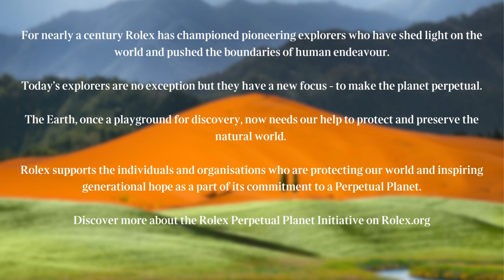Building corridors of life in Brazil’s rainforest with Laury Cullen Jr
The loss of forests across earth has increased at alarming levels. Five hundred years ago, the Atlantic Forest in Brazil spanned 330 million acres - more than three times the size of California- and by the 1970s, 80 percent of the woodland had been lost.

Environment Editor for The Times, Adam Vaughan is joined by entrepreneur and Rolex Awards for Enterprise Laureate Laury Cullen Jr to hear how he is building corridors of trees to help revive the Atlantic Forests unique biosphere.